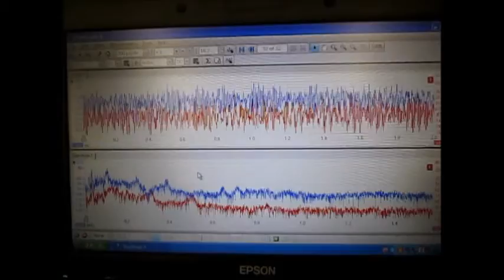超音波によるステンレス部品の表面改質（ultrasonic-labo）